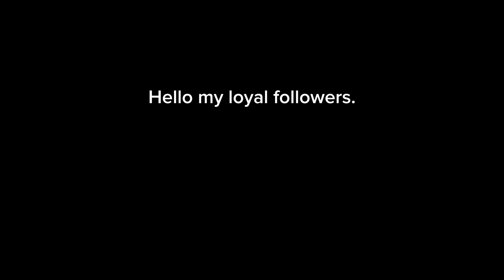I need YOURE help